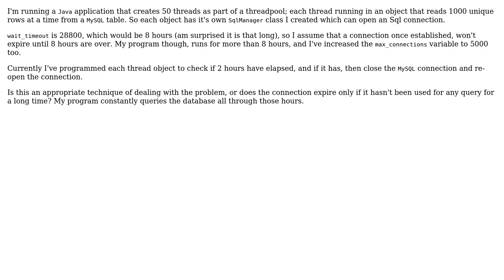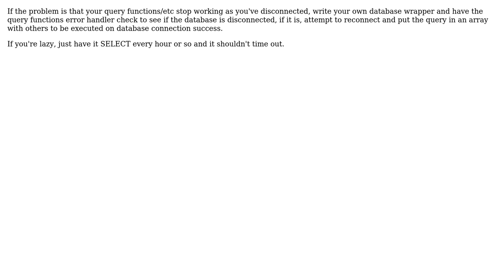A good way to program for closing a long running MySQL connection and re-open it at intervals?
Software Engineering: A good way to program for closing a long running MySQL connection and re-open it at intervals?

With thanks & praise to God, and with thanks to the many people who have made this project possible! | Content (except music & images) licensed under CC BY-SA | Music | Images & others | With thanks to user user470365 user Nav user Jack and the Stack Exchange Network Trademarks are property of their respective owners. You are responsible for your own actions.